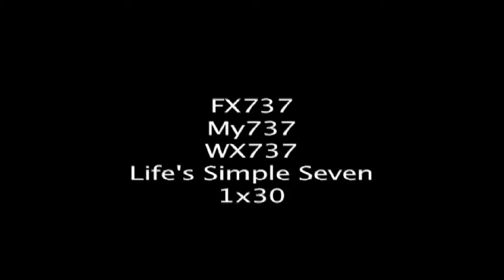Life Simple Seven.mov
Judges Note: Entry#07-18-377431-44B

1 of 1